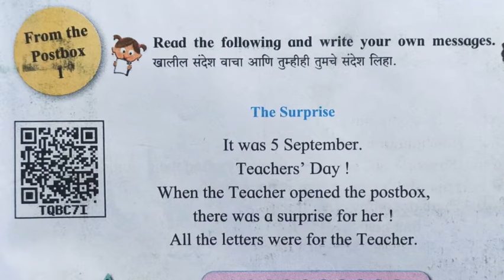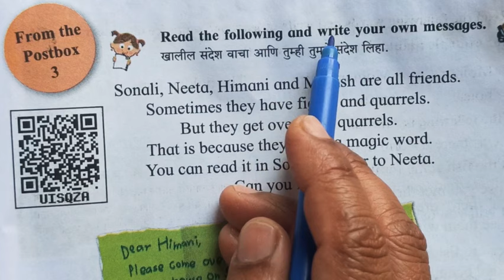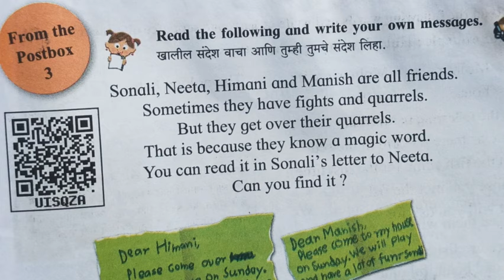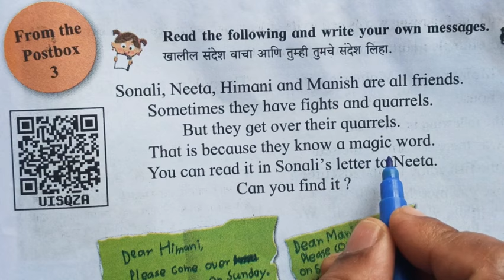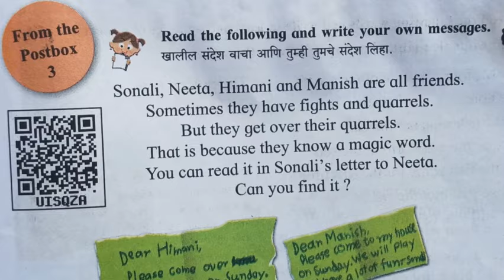From The Postbox 3 | Std 4 English Book Page No 71 | Unit 5 | My English Book Four Second Term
std 4 english page 71 from the postbox 3
std 4 from the postbox 3
standard 4 from the postbox 3
standard 4 english page 71 from the postbox 3
from the postbox 3 std 4
from the postbox 3 standard 4
4th english page 71 from the postbox 3
4th std english page 71 from the postbox 3
class 4 english page 71 from the postbox 3
 std 4 english unit 5 page 71 from the postbox 3
from the postbox 3 4th std
from the post box 3
standard fourth unit five from the post box 3
from the postbox 3 class 4
from the postbox
std 4 english from the postbox 3
My English book four
class 4 English book
4th class english book
4th standard english book
chauthicha abhyas
4th std english
4th class english